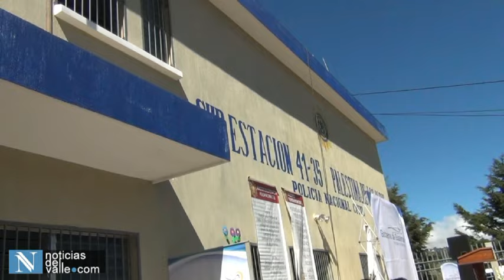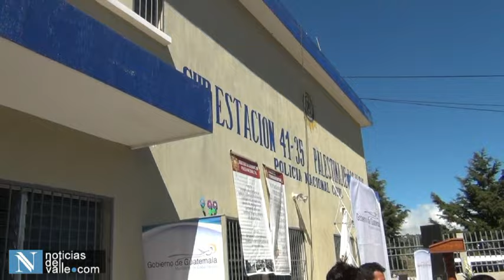Nuevas Subestaciones de la Policía Nacional Civil